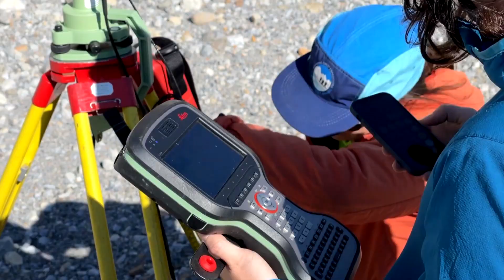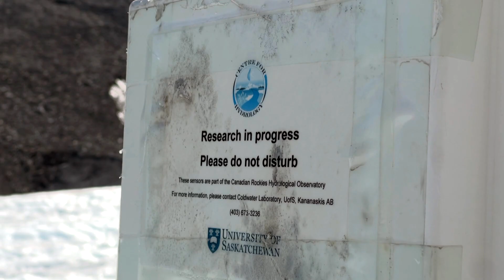Scientists track rapid decline of Alberta's Peyto Glacier since 2021 heat wave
The Peyto Glacier in the Rocky Mountains is one of the longest-studied glaciers in the world. It’s used as a reference point to understand how other glaciers are doing— and so far the news isn’t good.